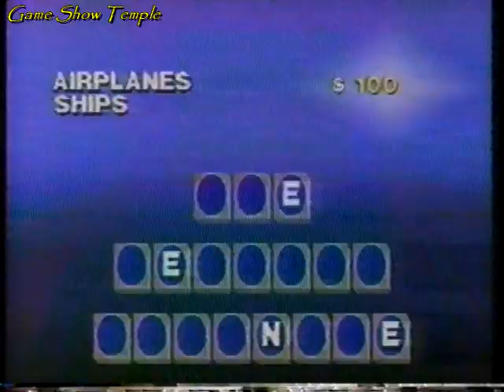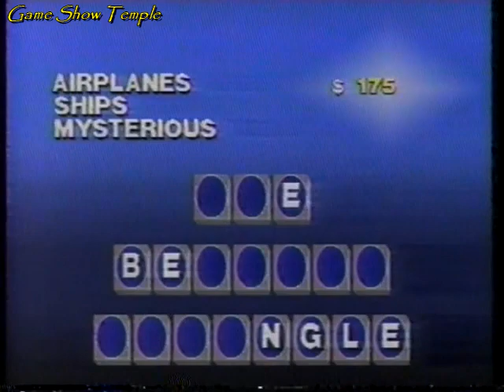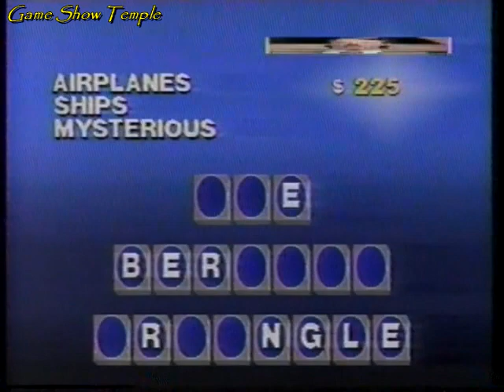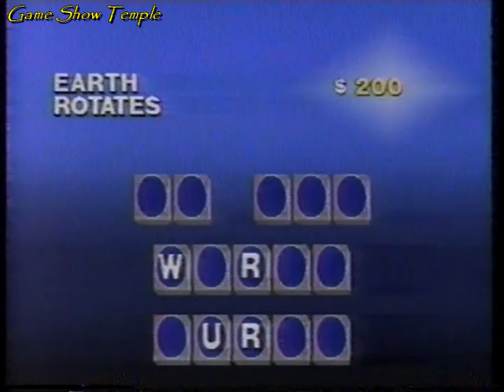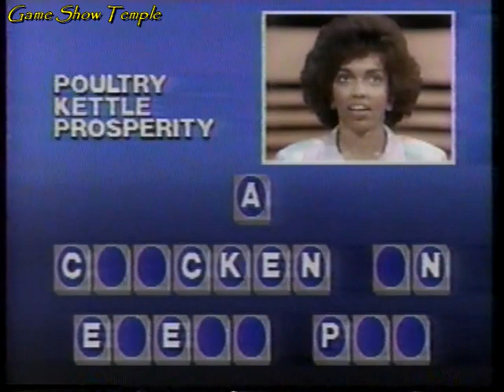The $1,000,000 Chance of a Lifetime | Kelley/Gene vs. Cherie/Derek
On this 1986 episode of The $1,000,000 Chance of a Lifetime with Jim Lange, it's two new couples on the show as Kelley & Gene take on Cherie & Derek in a game of puzzles. The couple with the most money at the end of the game will be going for that most important first step towards television's richest prize of $1,000,000. Who will it be today?

For more of The $1,000,000 Chance of a Lifetime with Jim Lange, visit the Playlist